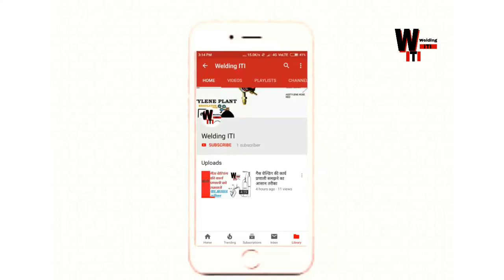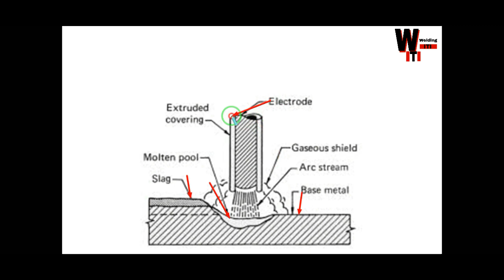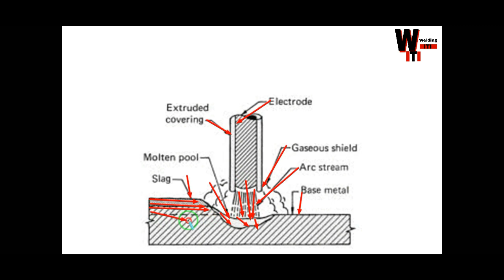Definition of ArcWelding /// principle of Arcwelding ///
नमस्कार दोस्तों,
इस विडियो मे वैल्डिंग की परिभाषा समझने
                          का सरल तरीका है इसलिए विडियो को
                          पूरा देखे |
धन्यवाद

principle of Arcwelding /// weldingguruji @yeswelder ‎@StickWelding

welding iti
welding trad,
imp question 2023 welding
most imp welding
aaj ki pdhai welding
Arc welding
arc welding imp,
tig welding imp question welding
welding question,
gas welding question and answer,
thermit welding mcq,
viva questions of welding,
welding safety mcq
electric welding mcq,
an example of fusion welding
welding is welding defects mcq,
welded joints mcq, welding
Definition of Welding
What is mean by welding?
What are the 4 types of welding?
What is welding and type of welding?
What is the principle of welding?
welding trad,
most imp,
gas
arc welding imp,
tig welding
imp question,
welding question,
thermit welding mcq,
welding safety mcq,
electric welding mcq,
example of fusion,
welded joints mcq,
Gas Welding Easy Method
What is gas welding equipment?
Can LPG be used for gas welding?
Is gas welding
What two gases are used in gas welding?
gas यंत्र ki स्थापित करना सीखें
oxygen gas
Acetyline gas
gas regulater
oxygen hosepipe
Acetyline hosepipe
gas welding टॉर्च